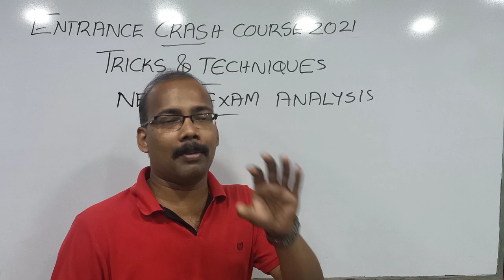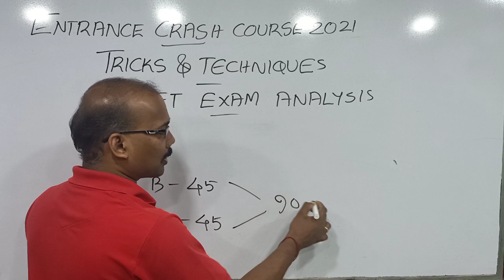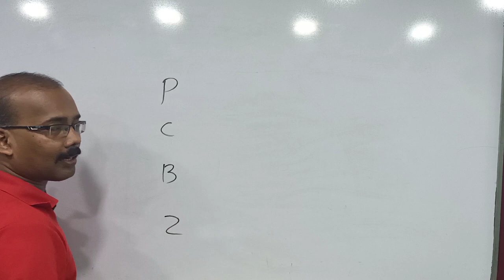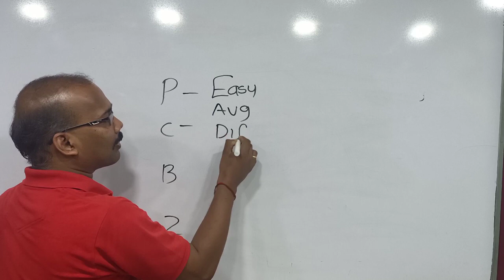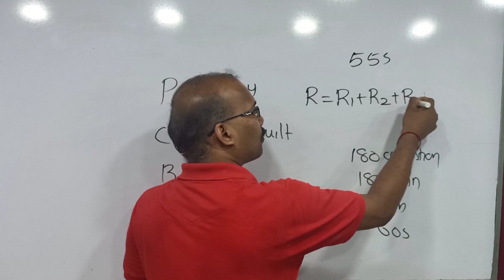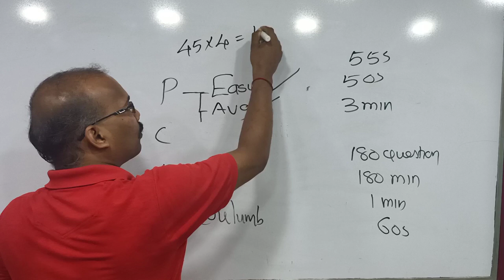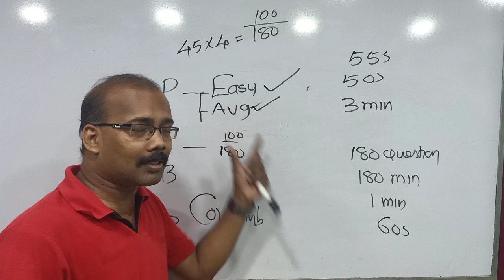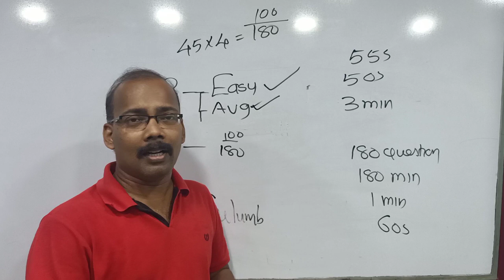NEET Tricks and Techniques